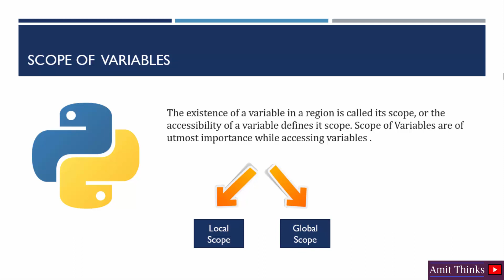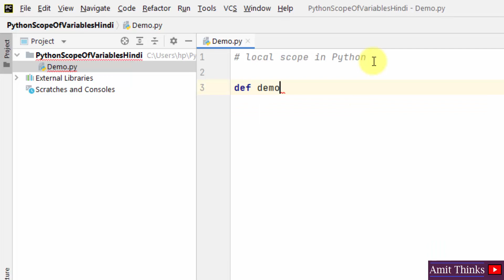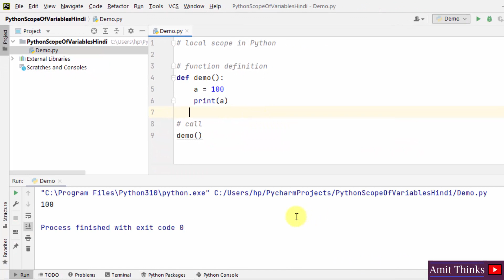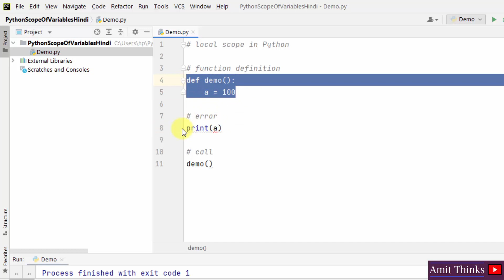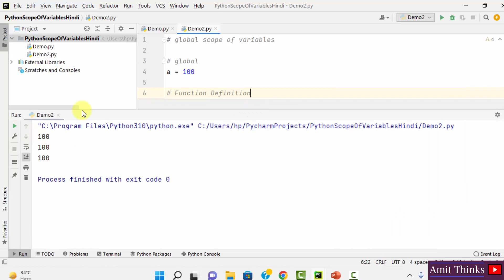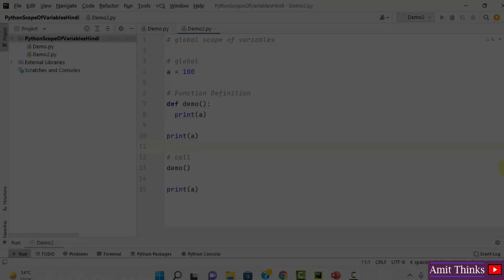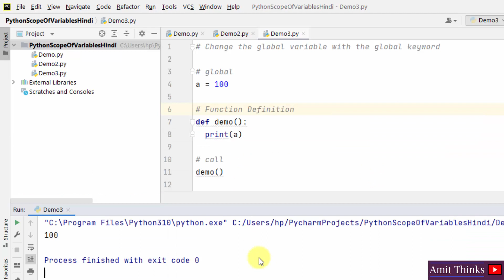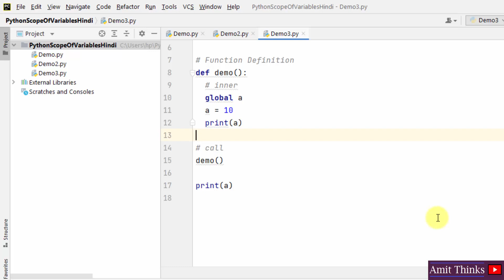4. Python Scope of Variables in Hindi | Python Tutorial for Beginners | Amit Thinks | 2024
In this lesson, learn what are Scope of Variables in Python in Hindi. The existence of a variable in a region is called its scope, or the accessibility of a variable defines its scope.

► Top Free Video Courses From Amit Thinks